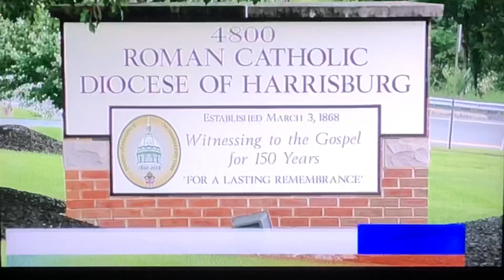KTLA 5 News at 3pm open August 15, 2018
With Lu Parker and Rick Chambers for Glen Walker
Taken after “The Robert Irvine Show” on Wednesday, August 15, 2018 on KTLA 5 Los Angeles, California.
Including “Two and a Half Men” quick promo